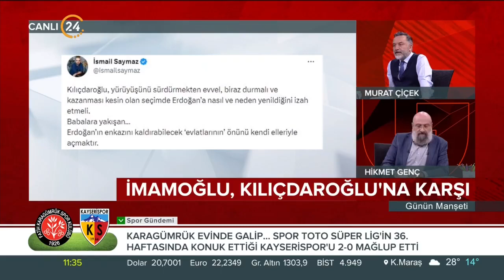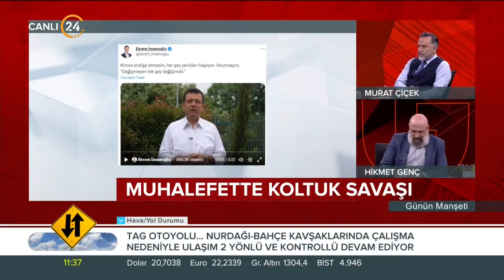“İmamoğlu CHP İçin Bir Tehlike Çanı Çaldırır!” Yalancıdan Genel Başkan Olmaz!”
Akşam Gazetesi Yazarı Hikmet Genç (@hikmetgenc): İmamoğlu hiçbir siyasi ideolojinin lideri olamaz. Yalancıdan genel başkan olmaz. İmamoğlu CHP için öteki bir tehlike çanı çaldırır.